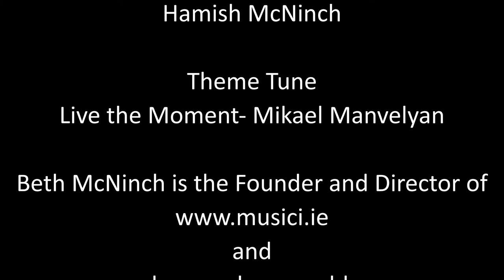Ep. 4 Deirdre O'Leary Clarinetist/Extinction Rebellion Volunteer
My guest today is Clarinet and Bass Clarinetist Deirdre O'Leary. We talk about the recent National Campaign for the Arts 13 point proposal for the Survival and Recovery of the Irish Arts Sector. We also talk about what it is like living in Cloughjordan Eco Village and being a volunteer with Extinction Rebellion.

This series called Tea for Two has been renamed Musici Chats and is now a Podcast found on Apple, Spotify and all major podcast providers!

Tea for Two is presented by Beth McNinch:
Freelance violist living in Ireland.